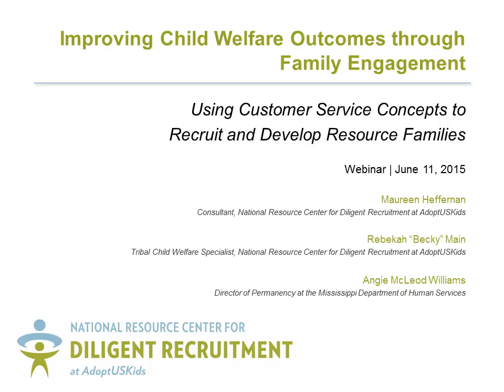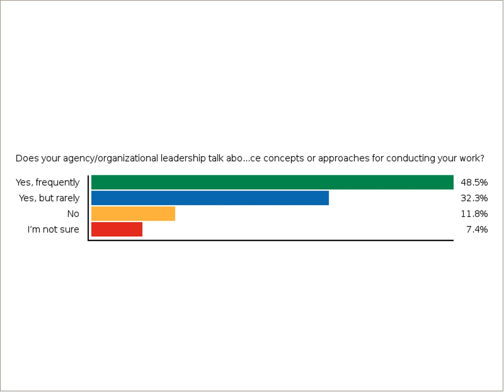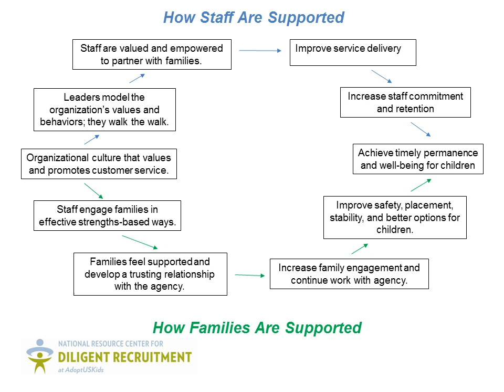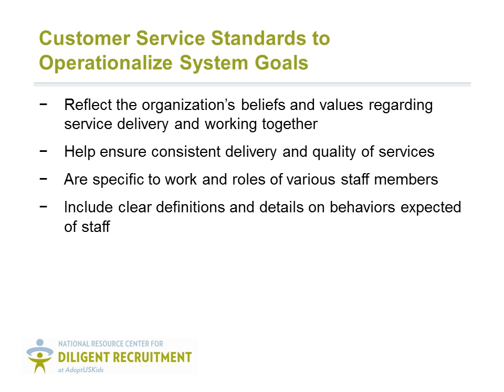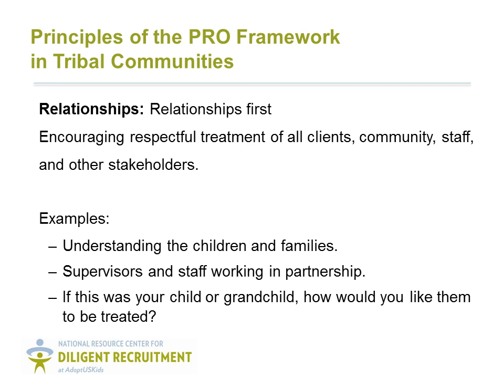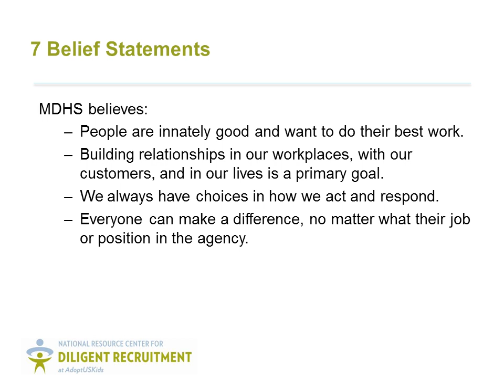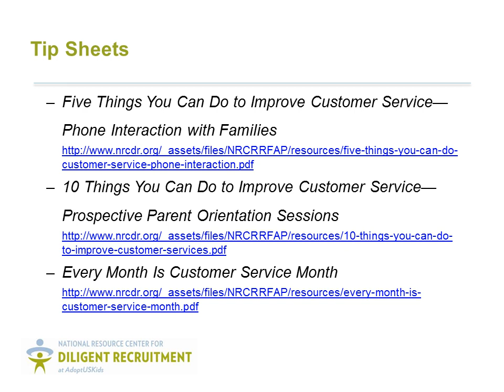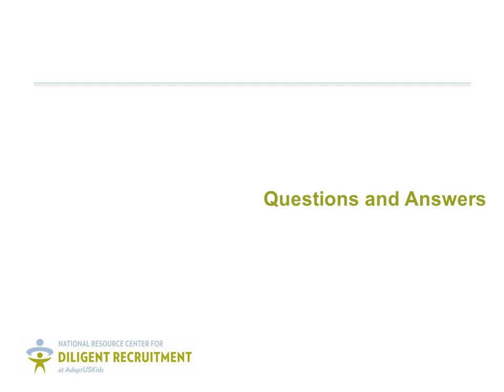Using Customer Service Concepts to Recruit and Develop Resource Families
Improving Child Welfare Outcomes through Family Engagement: Using Customer Service Concepts to Recruit and Develop Resource Families:

This webinar addresses how customer service concepts can be applied to child welfare systems to strengthen efforts to recruit and develop resource families to meet the needs of children and youth in care. Presenters discuss the benefits of engaging and supporting different groups of key stakeholders ("customers"), including child welfare staff and prospective and current foster, adoptive, and kinship families.